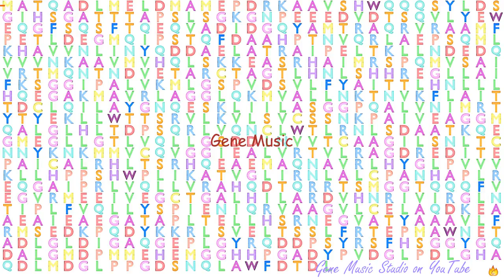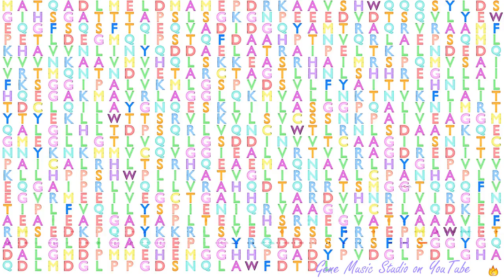Gene Music using Protein Sequence of CTNNB1 "CATENIN (CADHERIN-ASSOCIATED PROTEIN), BETA 1"